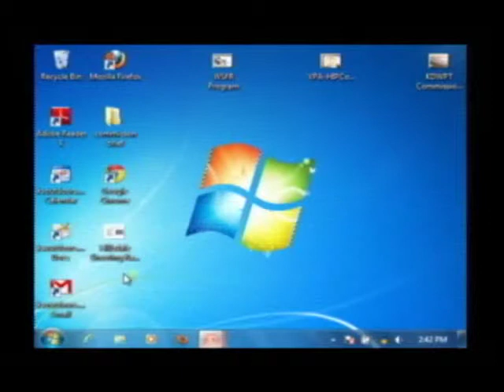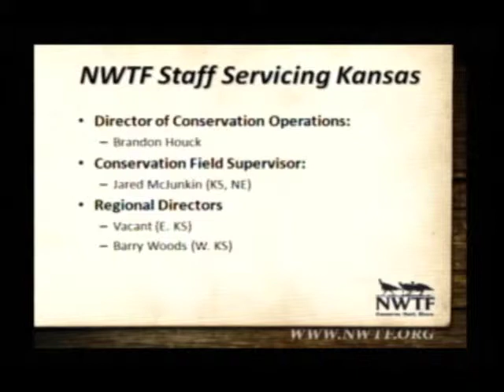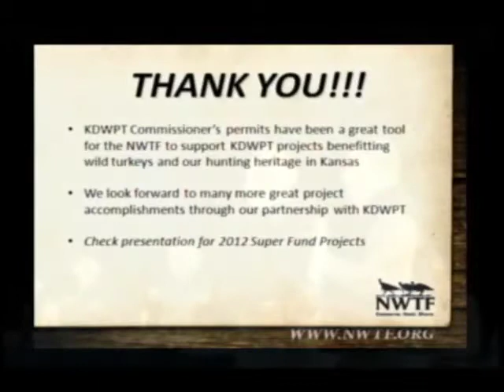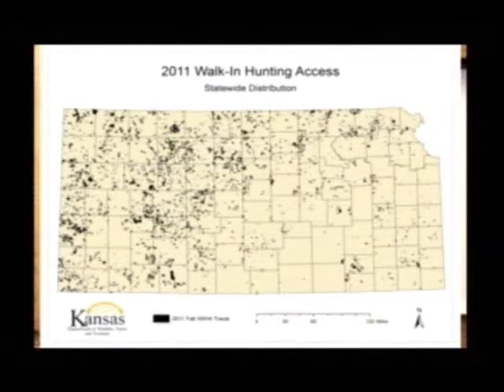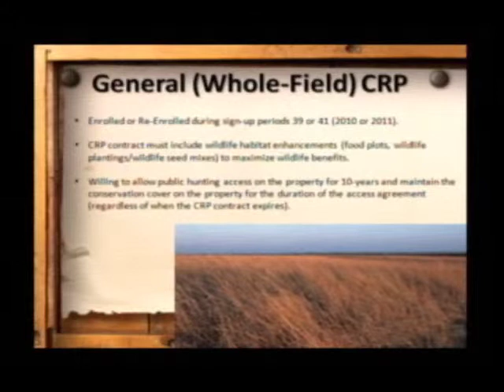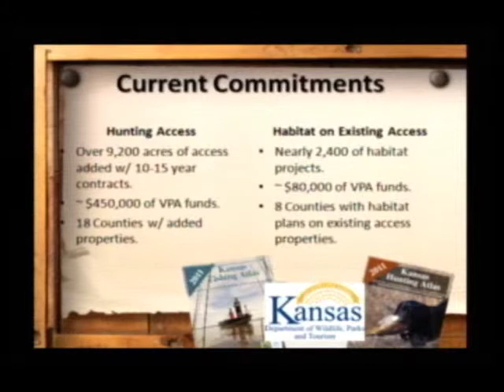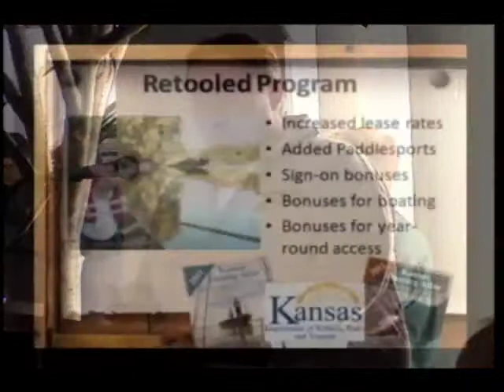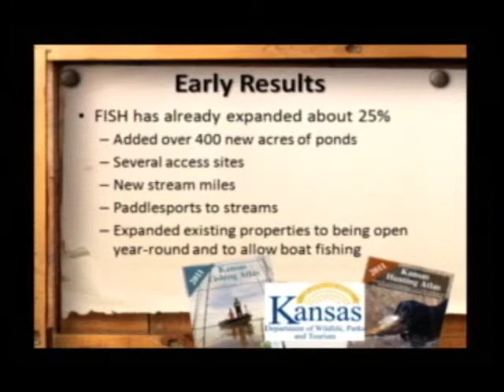January Commission Meeting Part 1